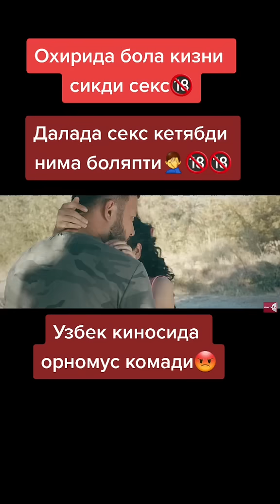шарманда узбек киноси запал 2023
Zapallar, zapall, запаллар 2023,запаллар 2024,запал,жалаблар,эрига хиёнат,эри ушлаб олди,шарманда запал,порно видео